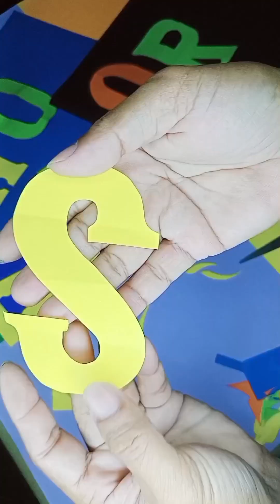LETTER CUTTING WITH SHADOW ( PART 1/2 )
KUYA EDS TV6
LETTER CUTTING WITH SHADOW ( PART 1 )